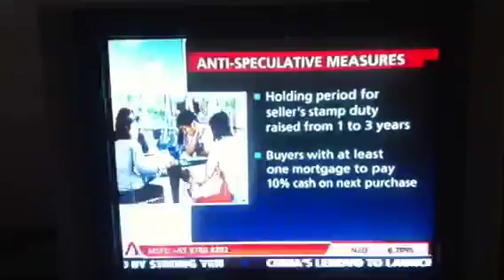New measures to cool down property market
Singapore government take measures to cool down property market